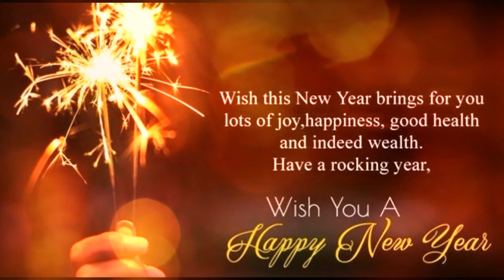New Year Wishes 2022 ll Happy New Year 2022 ll New Year Special ll New Year Status 2022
New Year Wishes 2022 , Happy New Year 2022 , New Year Special ,New Year Status 2022